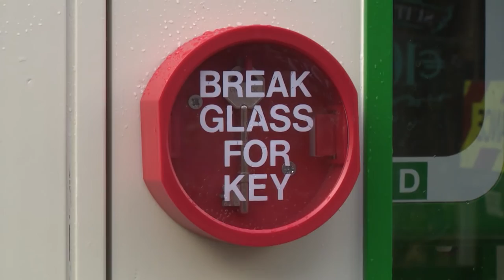Telephone box turns live saver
The old Irish telephone box is set to make a comeback to a street near you. But instead of it being home to a telephone, it'll house a defibrillator, which can keep someone in cardiac arrest alive, until they can get emergency medical help.